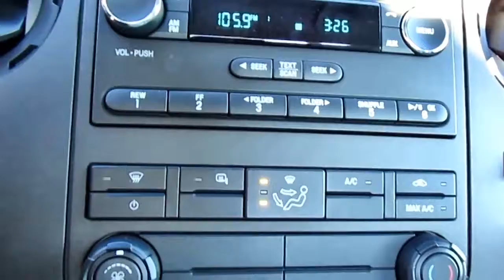2019 FORD F650 SD For Sale